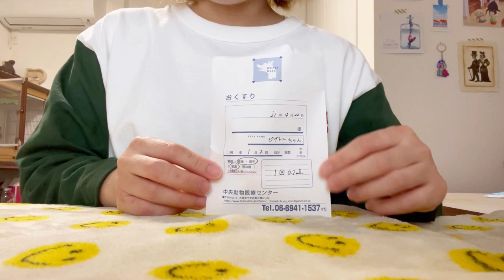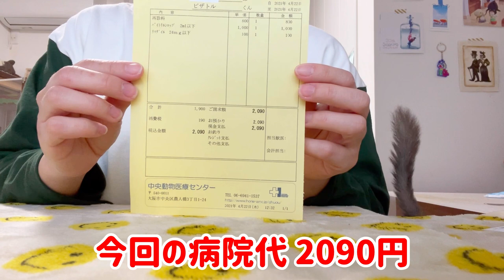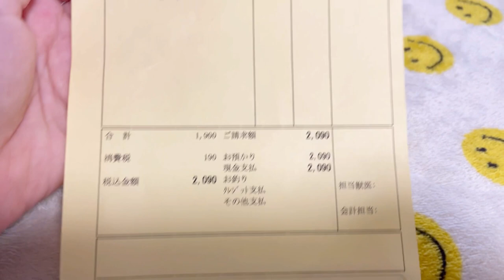【お薬変更】小さなお猿の小指治療15日目！Pizzatoru the Bushbaby / ショウガラゴのピザトル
お薬飲むのにすっかり慣れました。

小指の腫れ完治まであともう少し！！
心配してくれありがとう！！

６：【治療15日目】本編

いつもピザトルを見てくれてありがとう❤️

他のアカウントもチェックしてなぁ〜♪